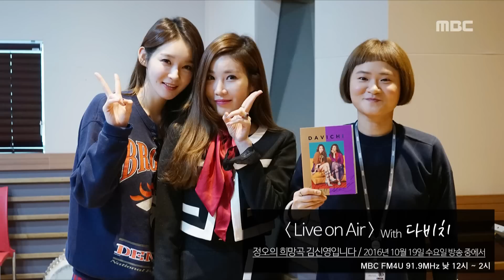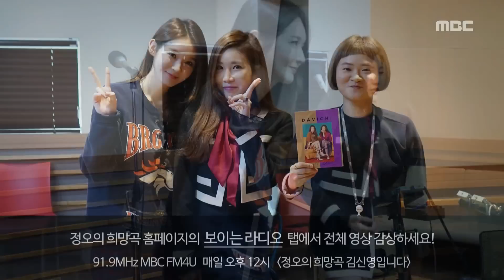[Live on Air] Davichi - Love is, 다비치 - 받는 사랑이 주는 사랑에게 [정오의 희망곡 김신영입니다] 20161019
Davichi - Love is, 다비치 - 받는 사랑이 주는 사랑에게